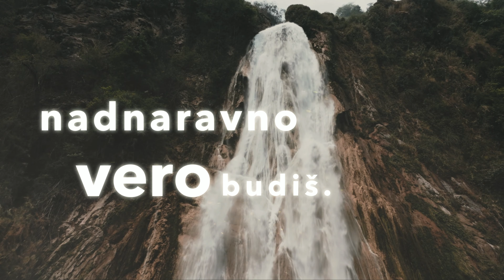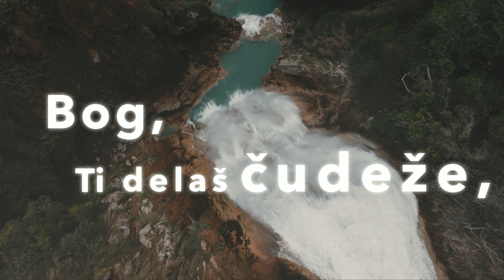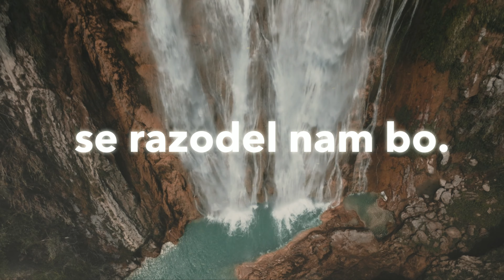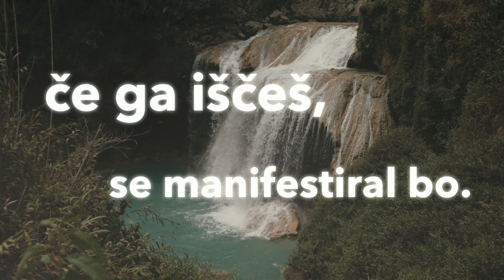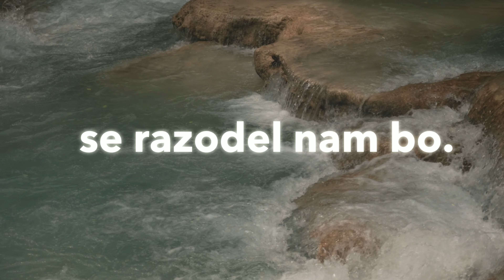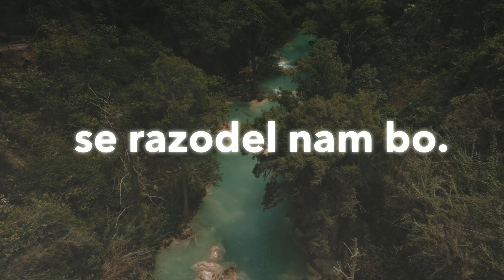JAHVE - Utrip Kraljestva ft. Iva Mladenov, Zarja in Neža Horjak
Utrip kraljestva je združenje krščanskih slavilcev, ki z ljubeznijo do Boga, slavljenja in cerkve delujejo v namen, da se v Sloveniji oživijo častilci in slavilne pesmi.

Naslov Originala:  Yahweh Se Manifestará   - Oasis Ministry
Prevod: Vesna Kašnar

Solisti: Iva Mladenov, Zarja Horjak, Neža Horjak
Aranžma, Mix in Master: Dragan Mladenov (Tetragrammaton Sounds)
Video: Dragan Mladenov

Video omogočilo Društvo VEČ (za osebnostni razvoj mladih)

POMEN BESED:
JEHOVA - BOG (Bog, ki je vse in neskončno biva)
RAFA - Bog, ki zdravi
ŠADAI - Vsemogočni Bog
JIRE - Bog, ki priskrbi
ADONAI - Moj Gospod